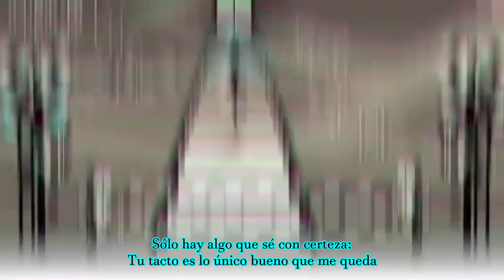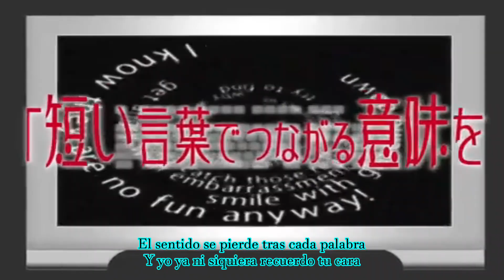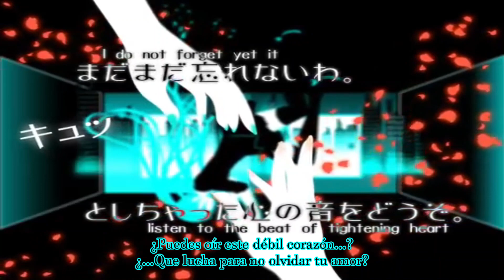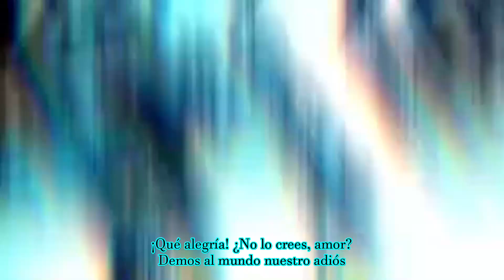【VOCALOID】World's End Dancehall【Español】【Miku Hatsune & Luka Megurine】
|CRÉDITOS|

Edición de vsqx, adaptación y mix: Skylar_Vocaloid

Letra:
Pasado el último escalón,
Tras todas la alegría y dolor
Sólo hay algo que sé con certeza:
Tu tacto es lo único bueno que me queda

La pista de baile es nuestro altar,
Así que ven conmigo a bailar
No importa si nos tropezamos
No mientras estés a mi lado

La habitación se llena de chillidos
Hacen que pierda mis sentidos
Antes de perder la cabeza
Ven y escupe y maldice con fuerzas

El sentido se pierde tras cada palabra
Y yo ya ni siquiera recuerdo tu cara
Aunque busque ya, aunque busque ya no encuentro nada

Tras la vergüenza y la ira,
Tras el cansancio y tus sonrisas
Sólo queda una vida aburrida

Pisa y brinca, ven conmigo a bailar
Que el mundo vea nuestro último vals
Sólo tu tacto es suficiente
Para enloquecer completamente

Gritos y aplausos marcarán el compás
Cuando dejemos este mundo atrás
Gira, gira, gira, da vueltas
Que el mundo pierda la cabeza

Tomad asientos, espectadores
Ya sale el tren, así que corre

Ya nada aquí tiene ningún sentido
Di, ¿Crees que es cosa del destino?
Bailemos con nuestra torpeza
Y entonces riamos con fuerzas

Avanzamos siempre con completa desgana
Buscando el significado de cada pisada
Y unque busque ya, aunque busque ya no encuentro nada

Baila y olvida toda tu desdicha,
Y oculta tu llanto con tu risa
¡Estoy harta de esta vida egoísta!

Cielo, cariño, ven conmigo a cantar
Que el mundo pronto alcanzará el final
¿Puedes oír este débil corazón?
Que lucha para no olvidar tu amor

¿No crees que es completamente precioso
El paisaje que hay frente a tus ojos?
Aunque me arrastre y ruegue de rodillas
Sé que nada cambiará en esta vida

Para enloquecer completamente

¡Que alegría! ¿No lo crees, amor?
Demos al mundo nuestro adiós